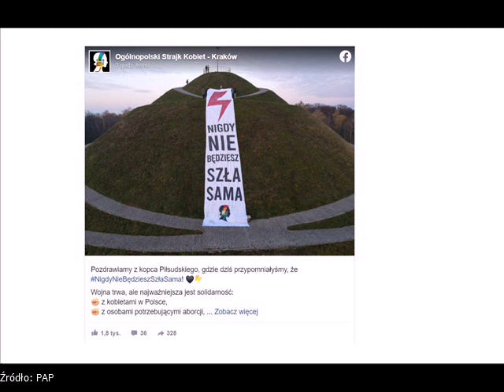Pojawiło się ogromne hasło na kopcu w Krakowie.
Baner z hasłem "Nigdy nie będziesz szła sama!" na kopcu Piłsudskiego w Krakowie.

   (fot. NSW2 - zdjęcie ilustracyjne)